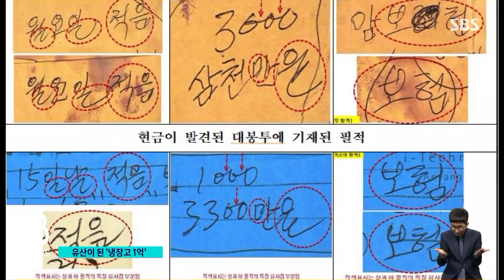중고 냉장고 샀더니 따라온 '1억 돈뭉치'…주인 찾았다 / SBS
지난달 중고로 산 김치냉장고 바닥에서 1억 원 넘는 현금이 나왔다는 소식에 많은 관심이 쏠렸는데요, 이 돈의 주인은 지난해 숨진 60대 여성으로 유족들이 냉장고에 둔 현금을 알지 못하고 처분했던 것으로 확인됐습니다.

JIBS 하창훈 기자입니다.